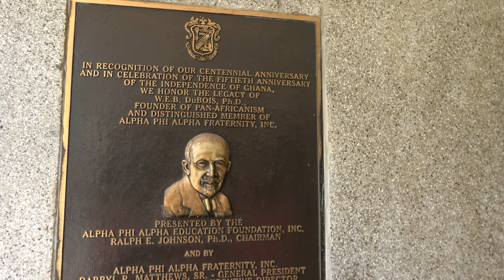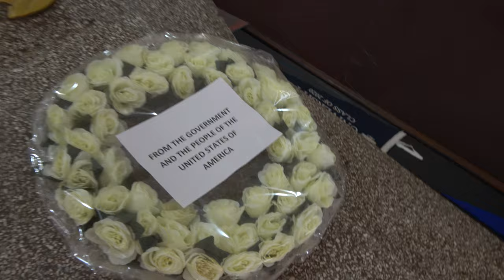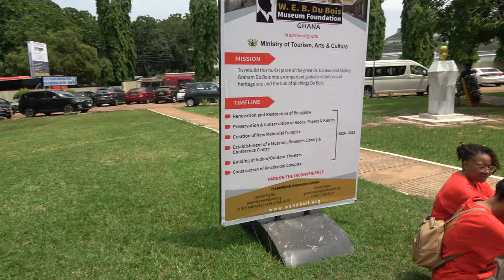Memorial House for W.E.B Dubois - Ghana July 2024 Repatriation & Investment Journey of a Lifetime